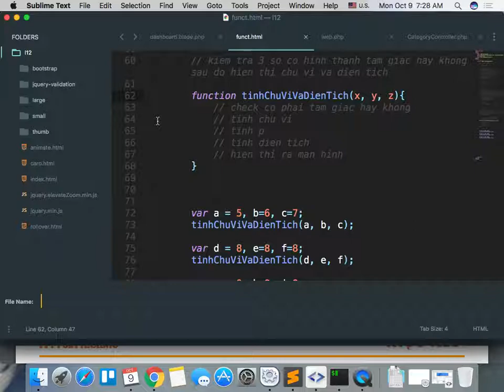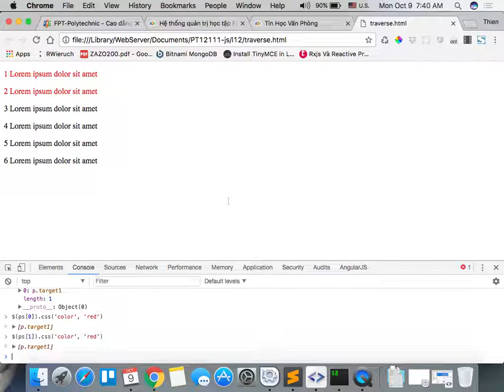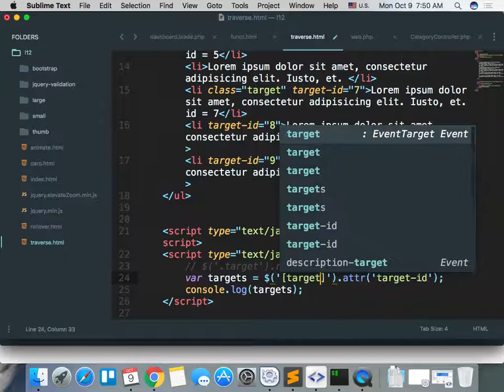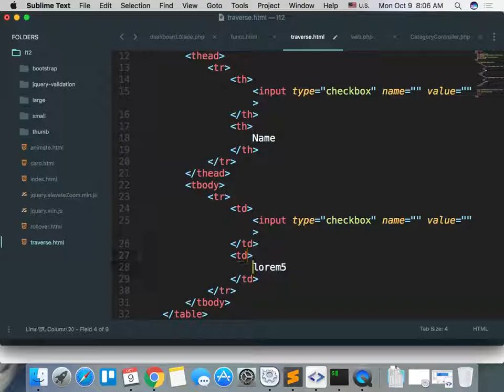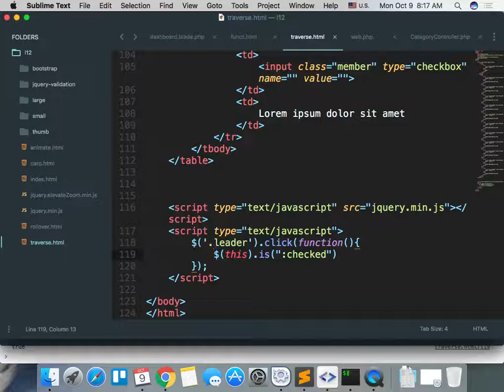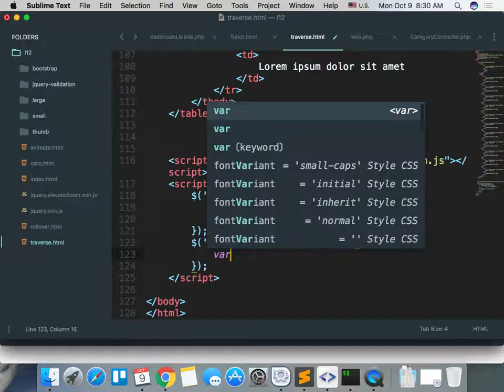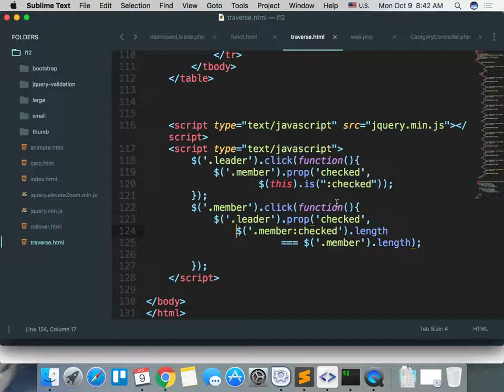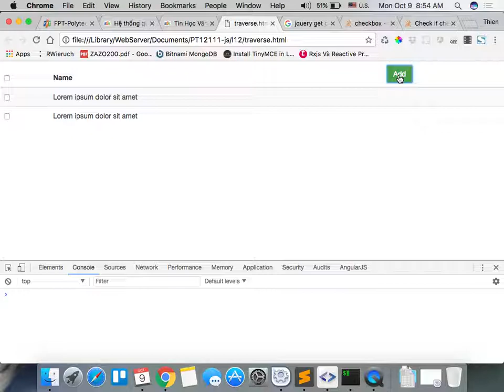pt12111 js 2017 10 09